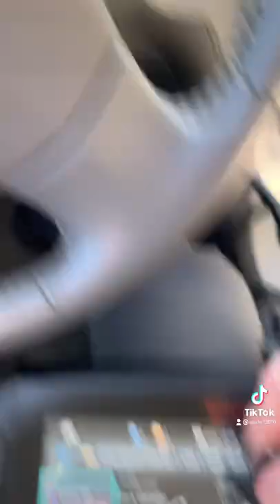2009 Malibu new chip key two new remotes